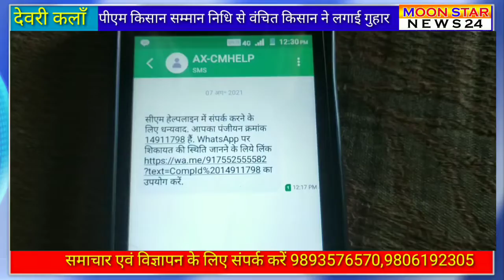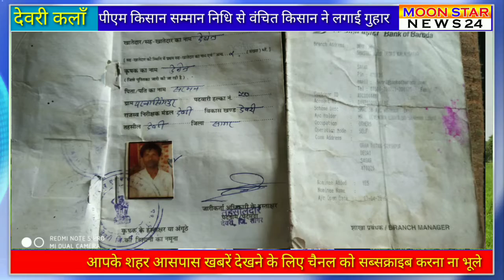किसान को नहीं मिल पा रहा योजना का लाभ दफ्तरों के काट रहा चक्कर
पीएम किसान सम्मान निधि योजना से एक किसान आज भी वंचित।